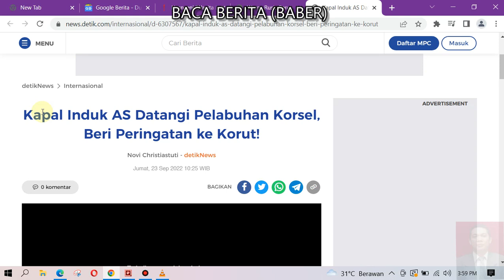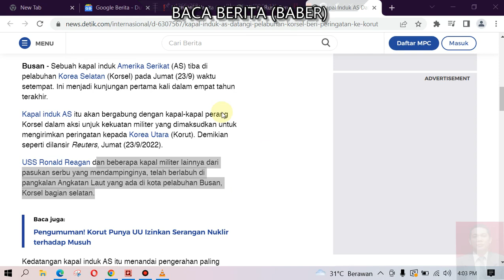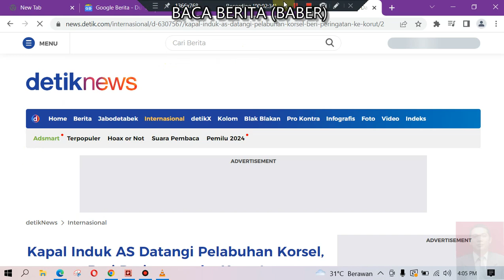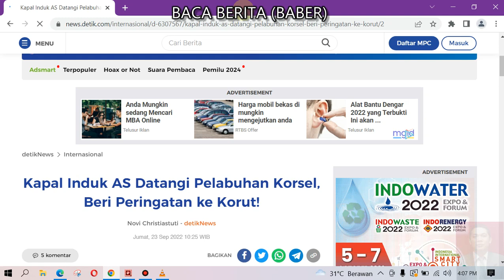BACA BERITA: KAPAL INDUK USS RONALD REAGAN SINGGAH DI BUSAN